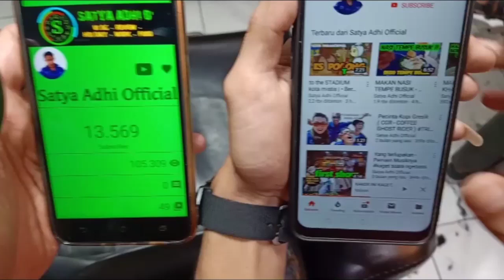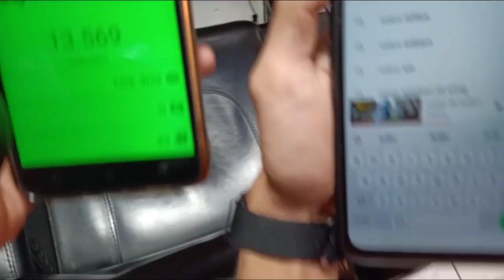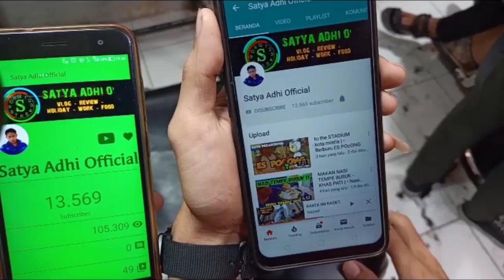VLOG | • BARBER SHOP | • 1991 (plus tempat cari subscriber)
Cari subscriber sambil potong rambut di 1991 (Barber Shop) gresik kota provinsi jawa timur jatim indonesia